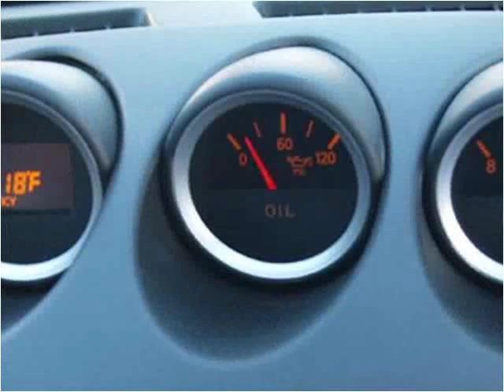2004 Nissan 350Z Used Cars Eden Prairie MN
This 2004 Nissan 350Z is available from iDeal Auto Imports LLC.